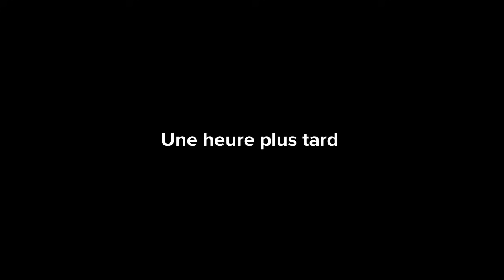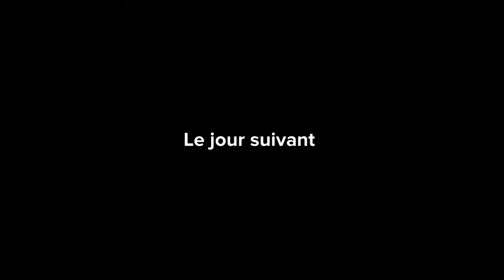LES MYSTÈRES CACHÉS DES MARCHÉS QUE VOUS IGNOREZ _ANIMATION CHRÉTIENNE _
LES MYSTÈRES CACHÉS DES MARCHÉS QUE VOUS IGNOREZ: Dans cette animation captivante, nous plongeons dans le monde mystérieux des marchés nocturnes et révélons les secrets spirituels qui s'y cachent. Découvrez comment des échanges spirituels, souvent invisibles, affectent la vie de ceux qui fréquentent ces lieux. À travers l’histoire de la reine des sorciers du marché mystique et de Mazalou, nous vous montrons l'importance de la prière et de la vigilance dans un monde où tout s'achète, même la santé, la chance, ou la maladie. Restez connectés à la protection de Dieu, car comme la Bible le dit : "Celui qui est en nous est plus grand que celui qui est dans le monde" (1 Jean 4:4). Soyez bénis.